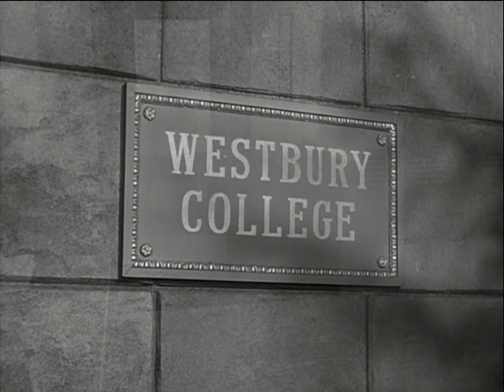Thrown Out Of School | The Munsters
Marilyn is sent home from college because of her tuition fees no being paid. Herman goes down to the school to straighten things out